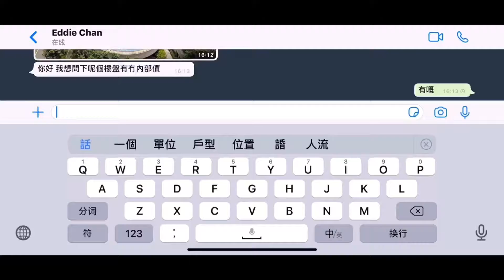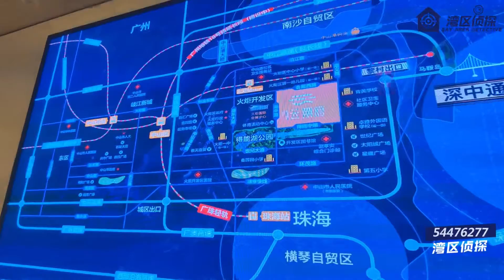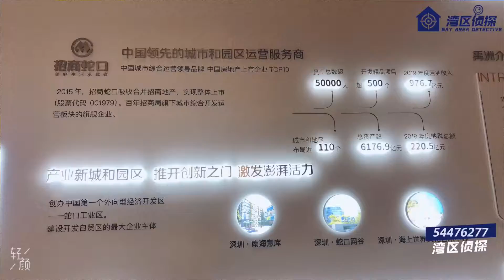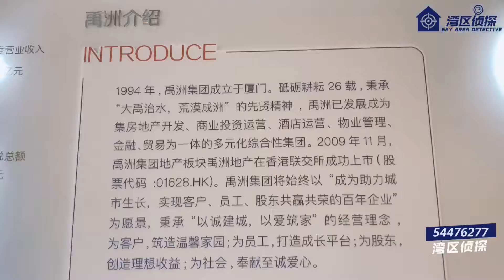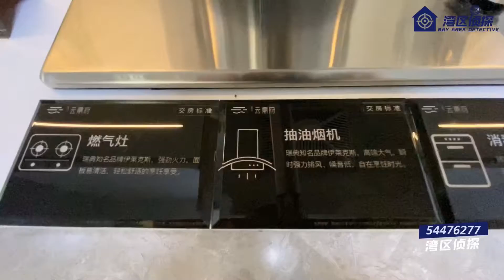招商禹洲-云鼎府 ⚡招商蛇口❌禹洲集团·云鼎府⚡ [强]世界跨海工程深中通道 💯4公里达深中黎村出口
🎉招商禹洲-云鼎府
⚡招商蛇口❌禹洲集团·云鼎府⚡
[强]世界跨海工程深中通道
💯4公里达深中黎村出口
‼️3分钟到太阳城商圈、中山港码头
    —·-一桥深圳 更近前海-·—
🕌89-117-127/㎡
带智能精装，省一级中小学环绕
🔥27万㎡万人大城，树火炬高档住宅标杆🔥

睇樓熱線：鄧生 Daniel
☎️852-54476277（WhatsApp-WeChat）